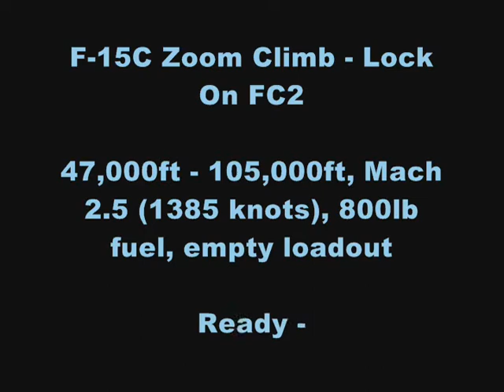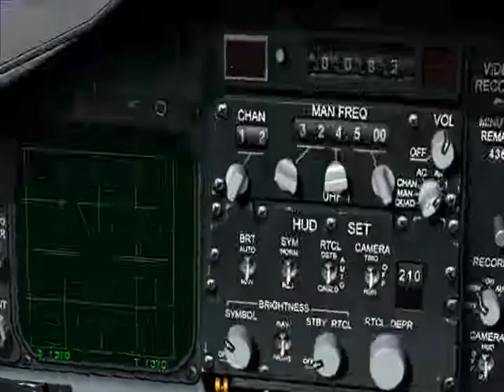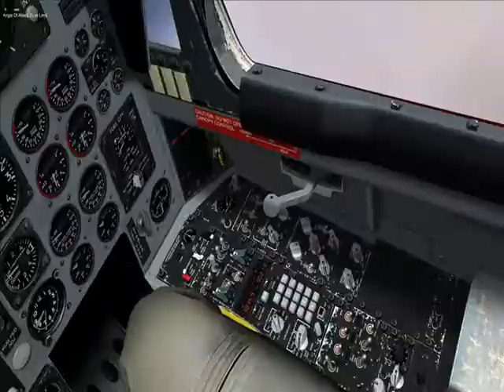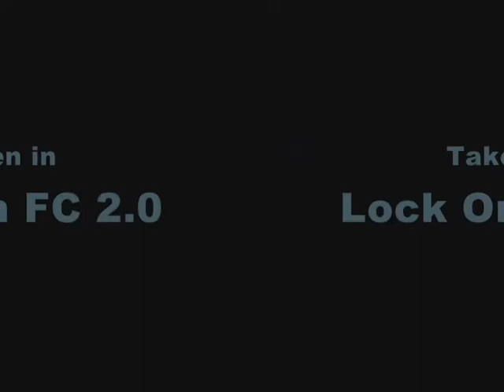Lock On FC2 F-15C Zoom Climb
Took the F-15C from 47,000 feet to the edges of space... talk about extreme...